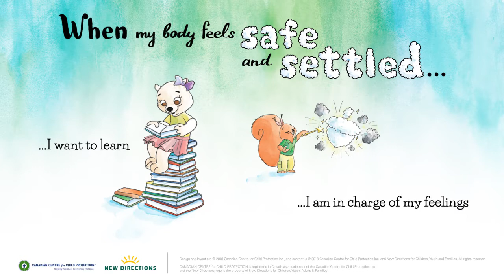Big Feelings Come and Go - Safe and Settled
This storybook teaches kids about freeze, flight and fight and helps them learn some basic self-regulation skills. Understanding freeze, flight and fight can allow for new conversations about how your child feels and what to do to help them manage their big feelings.